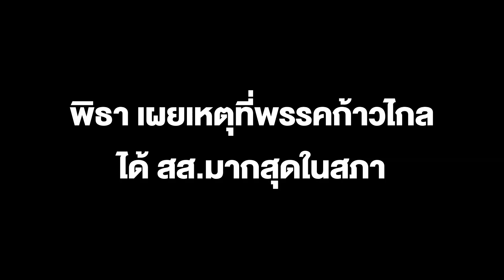พิธา บรรยายพิเศษมหาวิทยาลัยเกาหลี เผย เหตุก้าวไกลได้ สส.มากสุดในสภา เพราะสังคมไทยเกิดฉันทามติใหม่